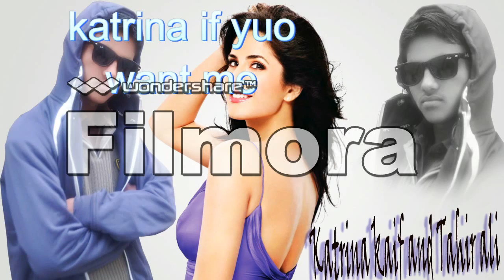and katrina.com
my mixing of movie